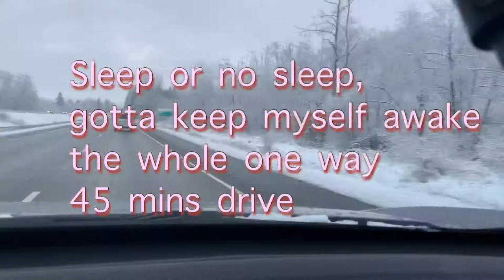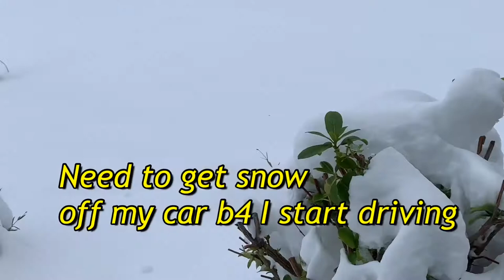Beautiful Snow Drive in Washington January 2020/ A Day in the Life of a Nurse in Washington State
In response to requests from my subscribers to show how everyday life is at at the Pacific Northwest, I will start posting vlogs every week. It started snowing yesterday on my way home so I grabbed my phone and started filming. I tried to fast forward the video to make it shorter but still have a glimpse of how beautiful and awesome the snow covered trees/and mountains are.